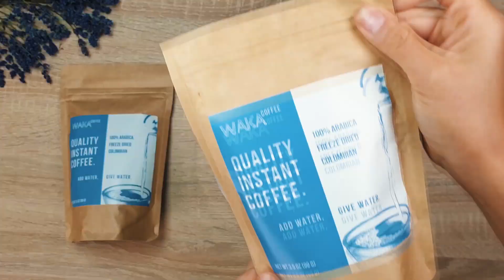Dalgona Instant Coffee Muffins With Dalgona Coffee Frosting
Yes, you read it right. Make this mesmerizing dessert using Dalgona coffee inside the muffins AND on top of them. Could it get better than that??